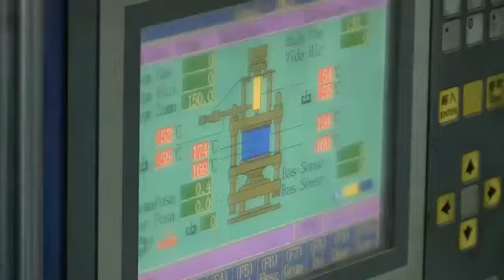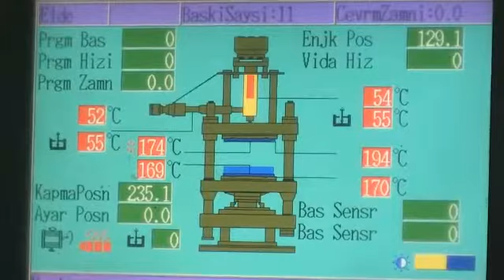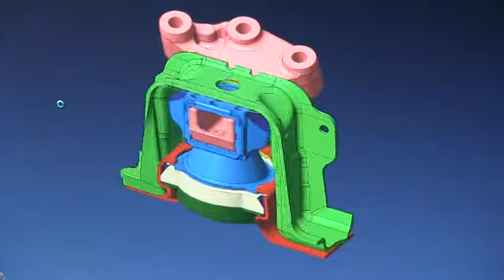Meha Otomotiv Kurumsal Film